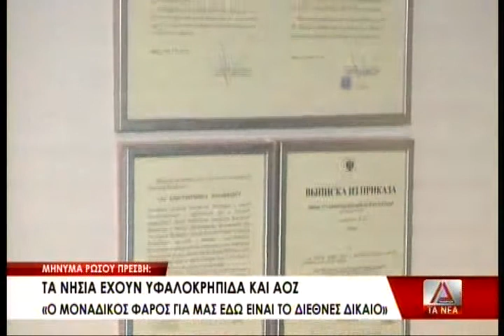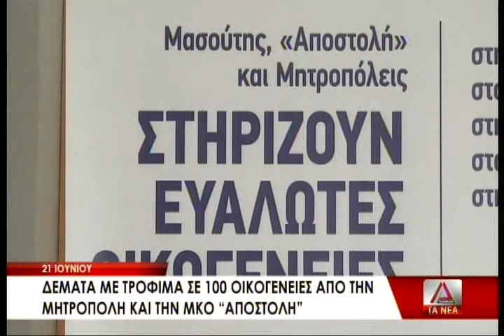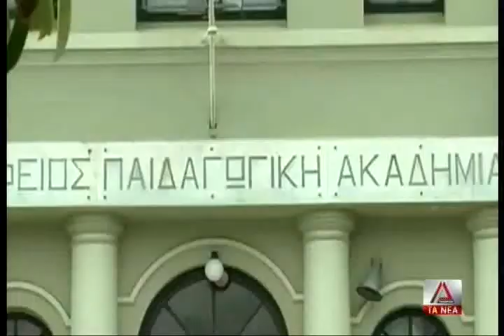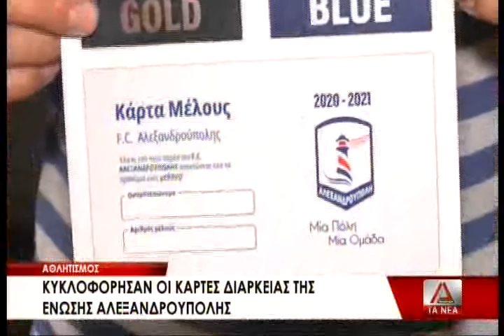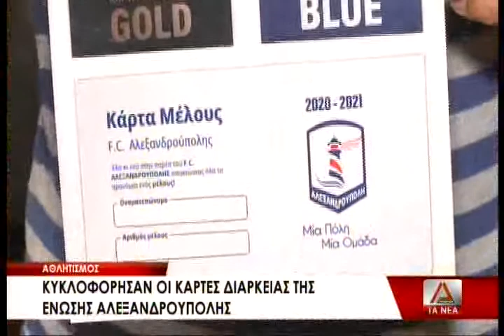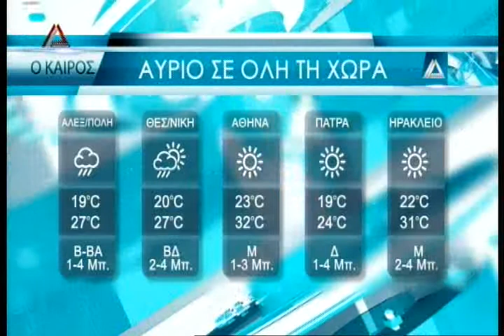ΤΟ ΚΕΝΤΡΙΚΟ ΔΕΛΤΙΟ ΕΙΔΗΣΕΩΝ ΤΗΣ 20 06 20